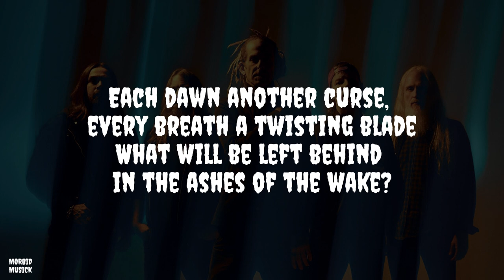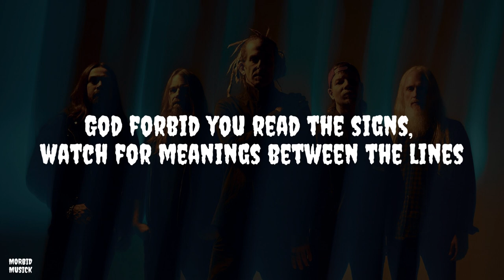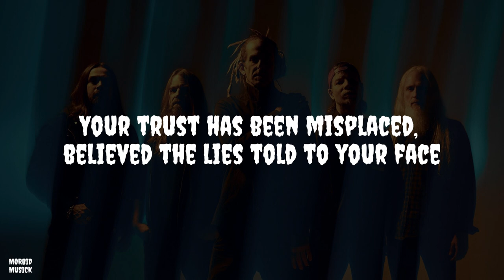HOURGLASS LAMB OF GOD INSTRUMENTAL | KARAOKE VERSION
I don't receive anything from YouTube but if you like my videos, kindly show your support on any of these channels and I would really appreciate it. Thanks much.